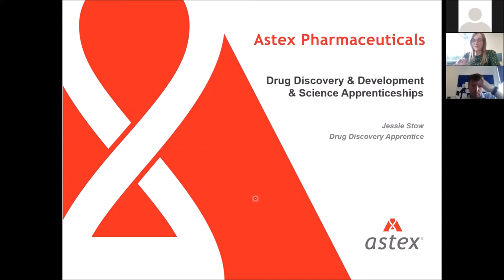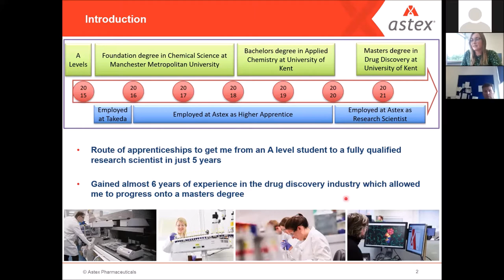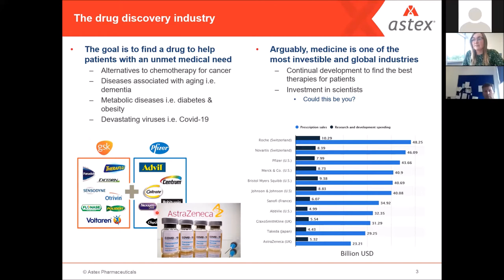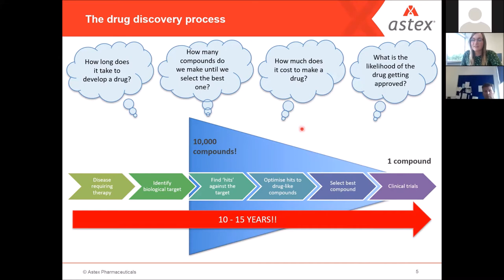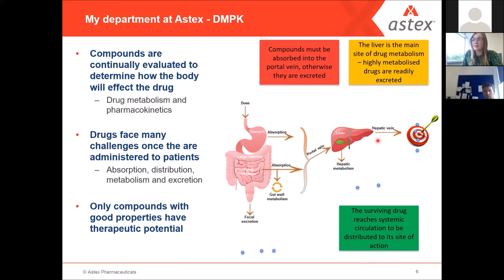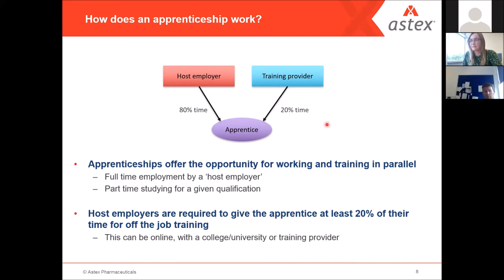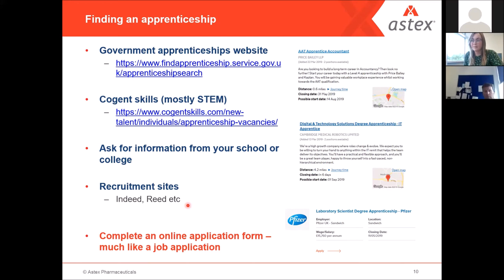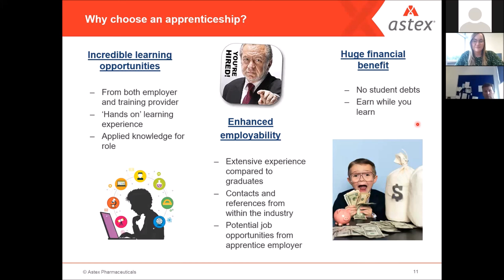Drug Discovery & Development: Science Apprenticeships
Jessie Stow, Drug Discovery Apprentice, Astex Pharmaceuticals